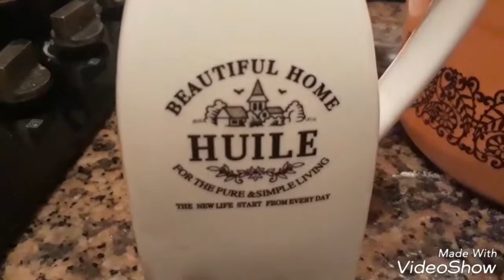recette pate à modeler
Recette Comment Faire sa pâte à modeler maison facile soi même
Préparer par: Aya CHAOUI
Ecole: AFAK MOUSTAKBAL
Classe: CE1
Casablanca avril 2017